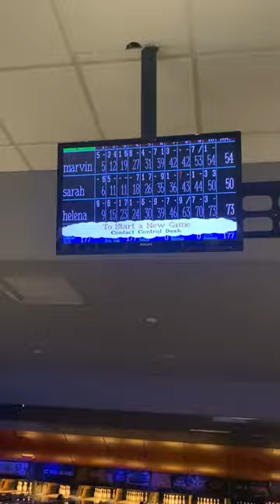Spend the day with me and my siblings! ✨siblings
Hey LOH family,

 ☆ About me ☆
My name is Helena. I'm a fifth year medical student and biomedical science graduate. This channel is about documenting my medical school journey and hopefully giving prospective medical students a glimpse of medical school. I also create content related to biomedical science, lifestyle, travel vlogs and more. Enjoy :)